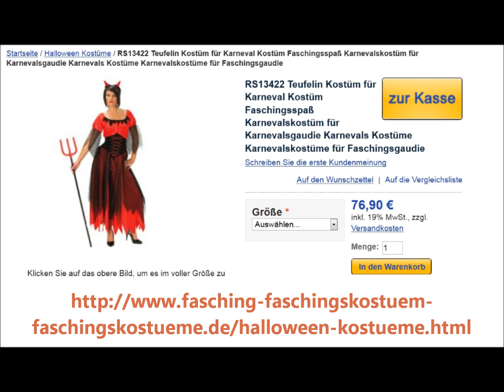Tipps zum Kauf haloween & halloween kostueme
Haloween Parteien Nacht dreht sich alles um Spaß zu haben und in der Lage, würzen und in eine Rangfolge eine Menge Süßigkeiten. Die Auswahl aus dem Outfit sollte nicht traumatisch sein oder ein Kopfschmerz! Je früher Sie sich für einen Kauf Kostüme beginnen, je früher du wirst in der Lage sein, um sich auszuruhen und einfach schätzen die vacations.Haloween ist der Schöpfer der Top Spiele und Spielwaren Weblog, wo Sie ausgezeichnete halloween kostueme Meinungen entdecken. Sie können bald anrufen: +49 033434/80 93 51